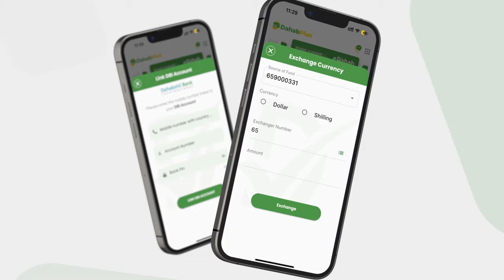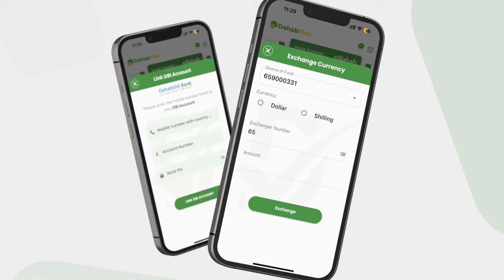Faah-faahinta: Qarax iyo weerar culus oo ka dhacay degmada Kaxda.